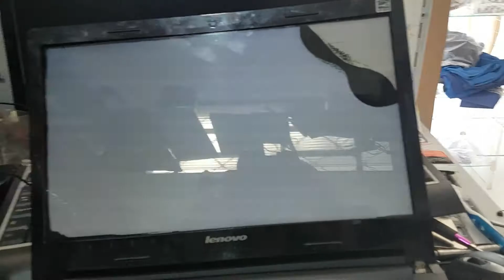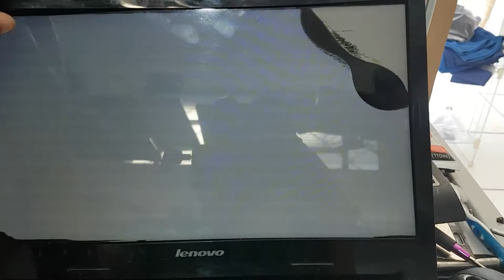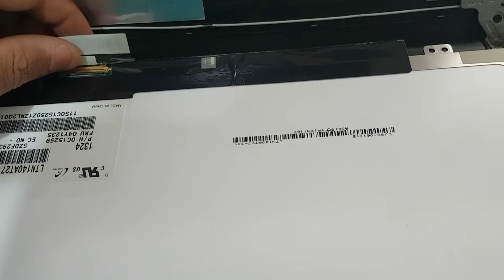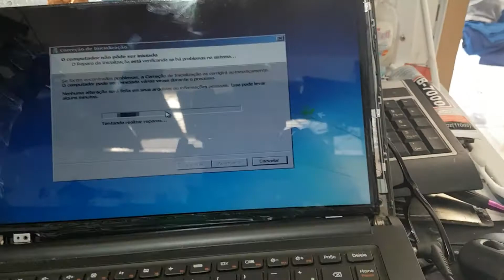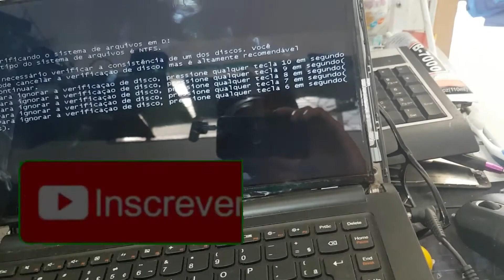Como substituir a tela do notebook Lenovo IdeaPad S400 em casa.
Se a tela do seu notebook Lenovo IdeaPad S400 está danificada ou quebrada, não se preocupe, neste tutorial você aprenderá como substituí-la em casa. Mostraremos passo a passo como desmontar o notebook com segurança e substituir a tela com uma nova. Com as ferramentas certas e um pouco de paciência, você poderá realizar o reparo por conta própria e economizar dinheiro em assistência técnica. Aprenda conosco a substituir a tela do seu notebook Lenovo IdeaPad S400 e devolva ao seu dispositivo a funcionalidade que você precisa para o trabalho, estudo ou lazer.